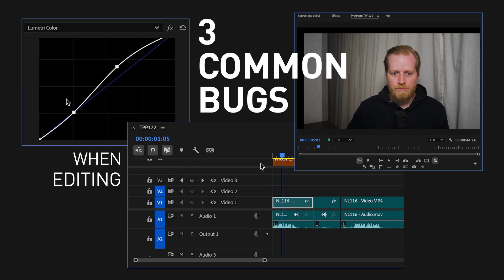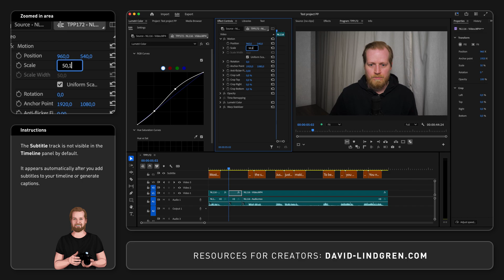3 bug fixes in Premiere Pro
Sometimes, Premiere Pro can act a bit strange, so here are 3 common bugs I’ve experienced when editing and how to fix them.

The first one happens inside the “Lumetri color” panel when you try to move a point in a curve and nothing happens. The solution here is to scroll inside that window until the whole graph is visible. Now, the mouse cursor icon will change when you hover over the point, indicating that you can adjust the point.

The second bug is when you are inside the “Timeline” window and you’re trying to increase the size of the “Subtitle” track at the top. You would think that you can just click and drag the edge of the track, like you do with any other track, but that won’t work.
The solution here is to place the mouse cursor inside the track vertically and just to the left of the timeline, outside the actual track and then scroll up while holding down the “Shift” key.

Now, the track size will increase and to snap the track to the top of the "Timeline" panel, just resize that panel and then the position of that track will update, based on the new size.

The third bug is inside the “Effect Controls” window, when you have added the effect “Warp Stabilizer”. This can sometimes, for no reason, make the video look a bit “off”, and the simple solution here is to go up to the property “Motion” for that clip and add just 0,1 percent to the scale and then it looks normal again.

If you want more problem solving tutorials like this, I will link a specific playlist for that here at the end and to save even more time when editing, subscribe to the channel for hundreds of short tutorials just like this.